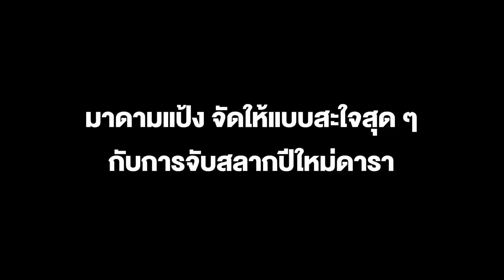มาดามแป้ง จัดให้แบบสะใจสุด ๆ กับการจับสลากปีใหม่ดารา ไม่ใช่มาแบบกิ๊กก๊อก เพราะของที่จับทำตาลุกวาว